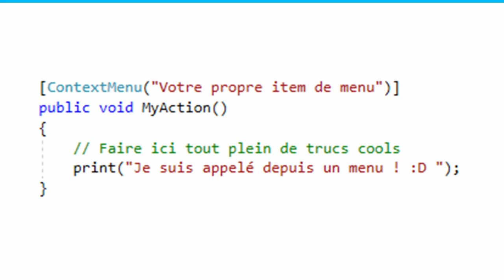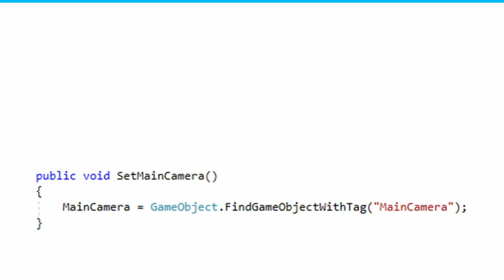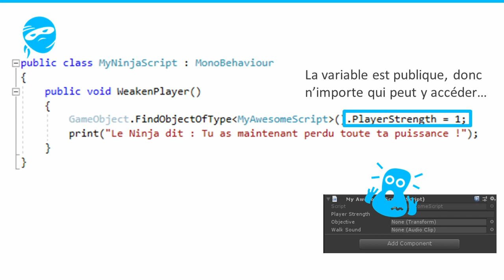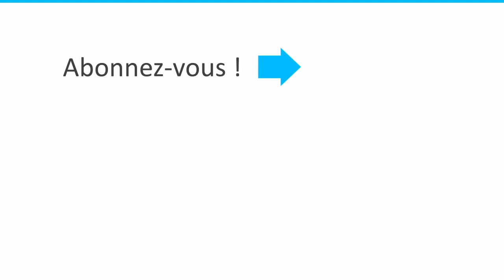5 Astuces de scripting sur l'inspecteur, de quoi booster votre vitesse de prod !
Créer plus vite, toujours plus vite !
Découvrez 5 astuces de scripting sur l'inspecteur pour créer vos jeux plus vite. 🔥
🔽🔽🔽🔽🔽🔽 La suite en dessous 🔽🔽🔽🔽🔽🔽

Esprit Unity vous accompagne pour finir vos jeux et (enfin) vivre de votre passion !

Votre temps est très précieux. C'est pour ça que les vidéos sont courtes et structurées pour vous apporter un max d'informations utiles en un minimum de temps. A voir et revoir sans modération !

Planning de création : toutes les deux semaines.

(pensez à la petite cloche pour être prévenu quand une nouvelle vidéo est dispo)

Envie de filer un coup de main à la chaîne ?
▶️ Donnez-moi du courage avec un petit pouce bleu 👍
▶️ Dites en commentaire ce que vous pensez de ce que je raconte 💬
▶️ Partagez cette vidéo à un ami 🖐️